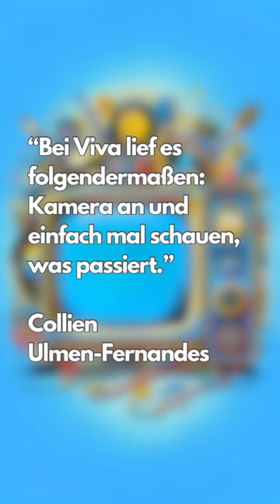VIVA - Happy 30th Anniversary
Am 1. Dezember 1993 startete VIVA und revolutionierte das deutsche Musikfernsehen. Mit ikonischen Moderatoren wie Nilz Bokelberg, Mola Adebisi, Markus Kavka und Aleksandra Bechtel prägte der Sender eine Ära. Das erste Lied, „Zu geil für diese Welt“ von den Fantastischen Vier, markierte den kulturellen Aufbruch. Zum 30. Jubiläum erinnern wir uns an die Bedeutung VIVAs für die deutsche Musikszene.

On December 1, 1993, VIVA launched and revolutionized German music television. With iconic hosts like Nilz Bokelberg, Mola Adebisi, Markus Kavka, and Aleksandra Bechtel, the channel shaped an era. The first song aired, „Zu geil für diese Welt“ by Die Fantastischen Vier, marked a cultural breakthrough. On its 30th anniversary, we remember VIVA’s significance in the German music scene.